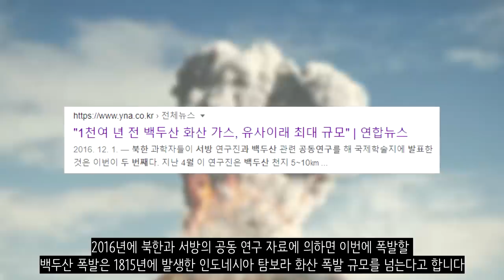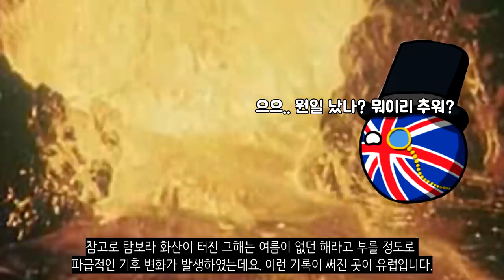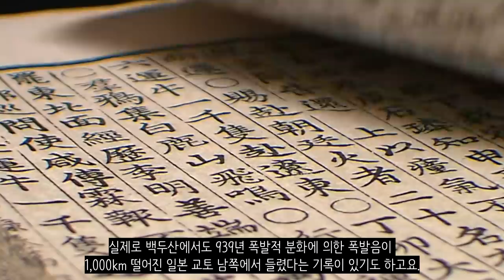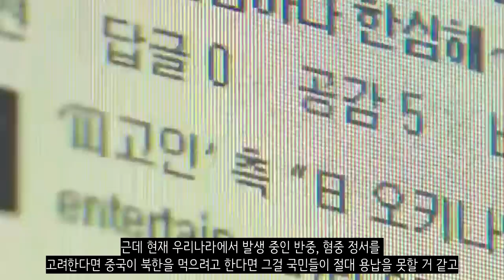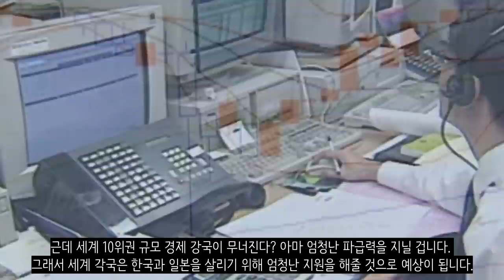만약에 백두산이 폭발한다면?_[센서 스튜디오]